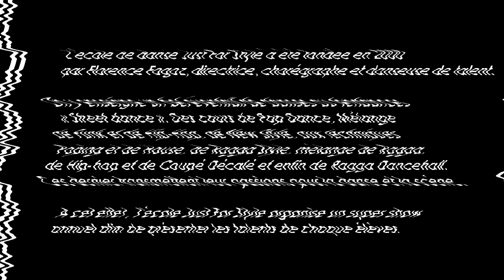JUST4STYLE ECOLE DE DANSE & SHOW VIDEO CLIP DE LA SOIREE D'ECOLE 2009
VOILA DÉJÀ 10 ANS QUE L'ÉCOLE DE DANSE JUST FOR STYLE A VU LE JOUR POUR LE PLUS GRAND PLAISIR DE NOS YEUX ET NOS OREILLES VOICI UN COURT EXTRAIT DU SPECTACLE ANNUEL 2009 QUI EST INTÉGRALEMENT DISPONIBLE EN DVD A